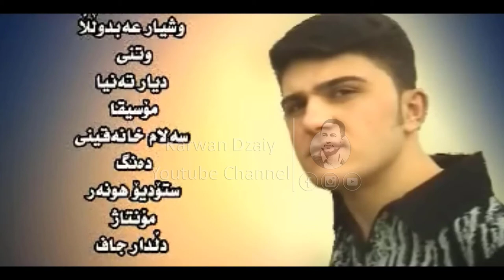Dyar Tanya - Ai Bewafa_Clip | دیار ته‌نیا - ئه‌ی بێ وه‌فا